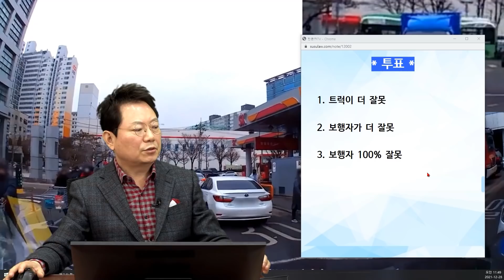14210회. 이건 너무 억지 아닌가요? 무조건 차가 가해자요??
23426 직진 중 우측에서 갑자기 차로 뛰어들어 박은 사람 사고,

차량 좌회전 후 무단횡단하시던 마트 핸디카 끄는 남자분을 피해 가던 중 일행인 여자분이 뒤도 안보고 오셔서 부딪혔습니다 (점퍼 모자를 쓰셔서 그런지 뒤도 안보시더라구요)
영상 보시면 사이드미러쪽 부딪히셔서 사이드미러는 안쪽으로가 아닌 반대쪽으로 접혔구요.
제가 궁금한 건 차량의 정면이 아닌 옆쪽 사이드미러쪽을 박았는데 제가 가해자가 된다는데 이해가 안됩니다.
무단횡단에 뒤도 안보고 사각에서 들어오는데 무조건은 아니라고 생각됩니다.
판결 부탁드릴게요
참고로 블랙박스는 반대편 저희 택배 터미널에서 마침 나오던 동생 차에서 받았습니다.
사고난 탑차 시점에서 앞쪽에 카트랑 보행자 지나가기 위한 통로가 따로 있습니다.

초동 조치로 나온 경찰분들이 사람과 차 사고라 제가 가해자라고 하셨고
전화로 담당 형사님이 가해자로부터  출발한다고 하시네요.

한문철 변호사      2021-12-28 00:57
차도와 구분된 인도가 따로 있나요?

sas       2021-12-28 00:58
네 따로 있습니다 영상 보시면 빨간 봉 설치된 왼쪽이 인도입니다
오른쪽 가스충전소쪽에는 없구요 왼쪽엔 있습니다
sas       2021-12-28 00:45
앞쪽에 횡단보도도 다시 보니 있네요

* 투표 *

트럭이 더 잘못 ()
보행자가 더 잘못 (4%)
보행자 100% 잘못 (96%)

경찰은 차대 사람 사고는 무조건 차가 가해차라고 하는 판단,
인도 차도가 구분이 확실하지 않으면 차도 주의했어야 하지만 인도 구분하는 연석이 있고 확연히 나눠져있으므로 사람은 인도로 가야함,

이PD, 블랙박스, 블박영상, 교통사고 영상, traffic accident, car accident, dash cam, black box